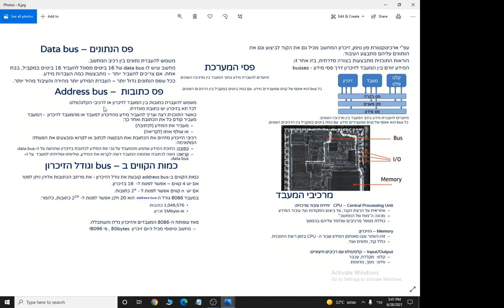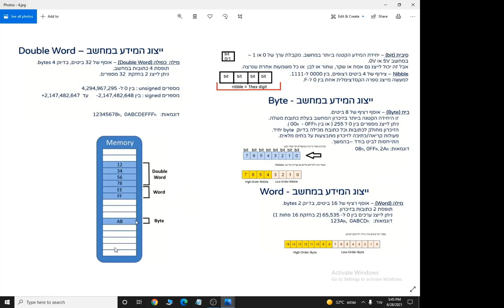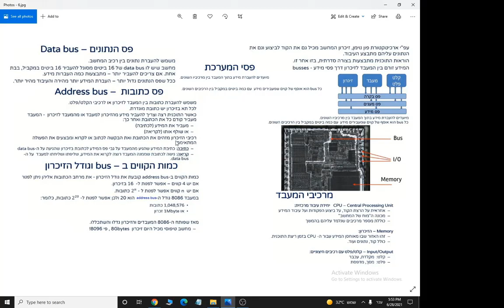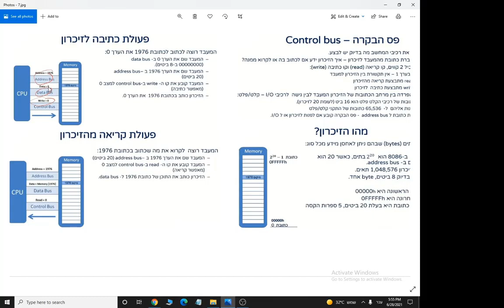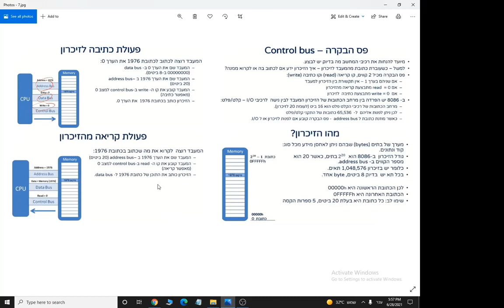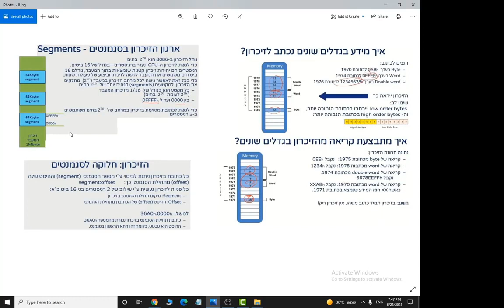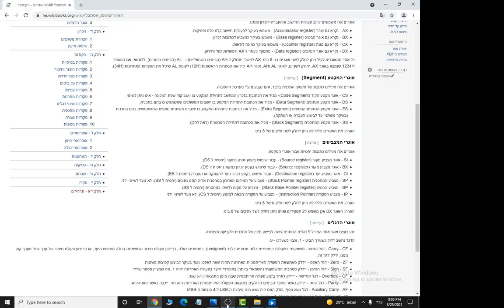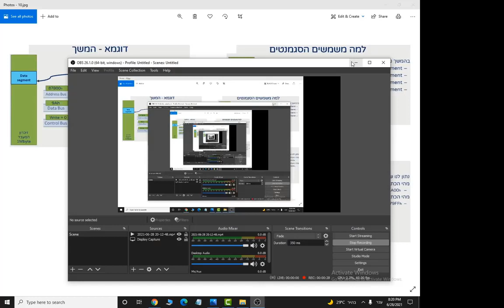אסמבלי | פסי המערכת, אוגרי המקטע, קריאה וכתיבה לזכרון